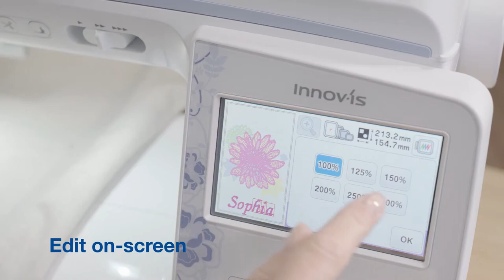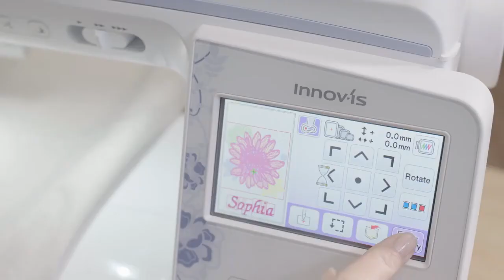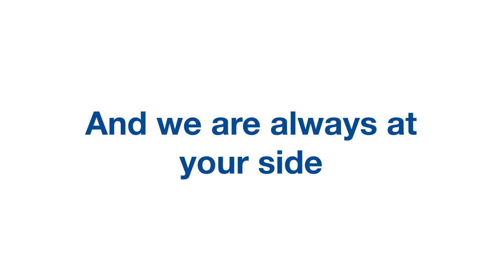Brother Innov-is NV2700 - masina de cusut, quilting si brodat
Alte masini de cusut, brodat, surfilat sau scanat si decupat gasiti accesand link-ul